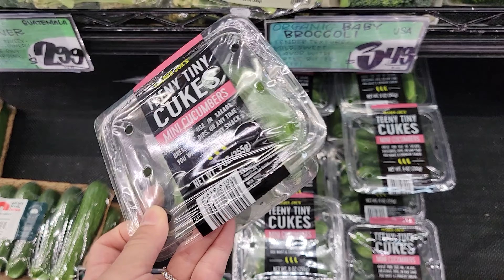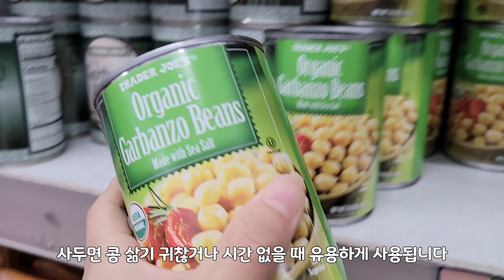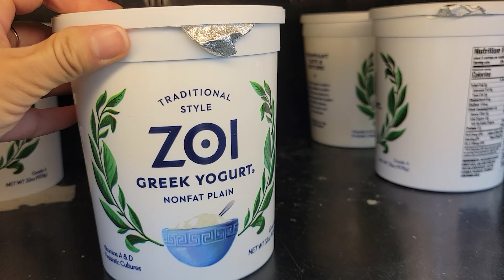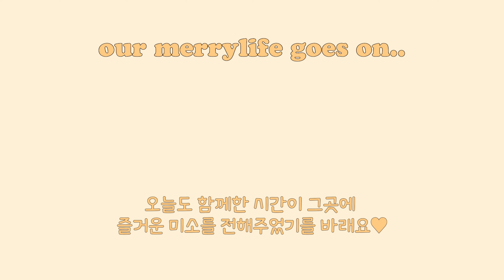일상VLOG🇺🇸남편 도시락 만들고 트레이더조 센트럴 마켓 장보고 3일동안 계속되는 레일라 생일축하🥳 개인생 첫수박, 함께하는 시간이 최고의 선물🎁 감사함투성이 미국 일상 브이로그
Welcome to Merrylife-in-us!
지난 6월 16일은 레일라의 4번째 생일이었어요 (🥳짝짝짝)
함께하는 시간이 레일라에게 가장 행복한 선물이 되어주기를 바라는 마음으로
생일 3일 전부터 생일날까지 함께 보냈던 의미있는 시간을 영상에 담아내어 보았어요
레일라의 존재를 축복하는 마음으로 보아주시면 너무나 고마울거예요~
오늘도 이 영상이 그곳에 즐거운 미소를 전해 줄 수 있기를 바래요🧚‍♀️💕

🎠Today's Highlights💜
00:25 남편 도시락싸기🍱
02:45 트레이더조 장보기🛒
07:52 3일전부터 시작되는 레일라 생일 축하의 시간🎉
08:29 간단한 브런치🥨
11:39 돌다리 공원 데이트🌳
13:54 센트럴 마켓 장보기🛒🐶
15:31 레일라 인생 첫 수박🍉
17:54 쏘큣 귀염댕이 레일라🎀
18:42 HAPPY BIRTHDAY🎂
21:22 레일라 생일 특식🦴
22:56 개엄빠를 위한 시간👩‍❤️‍💋‍👨
24:20 레일라 생일 선물 개봉🎁
26:04 저녁 데이트 (ft. 셋이 본 첫 분수)⛲️

🌳화질을 높이 설정하시고 영상을 더 예쁘고 선명하게 감상해주세요✨
⚠️MerrylifeinUS 메리라이프의 허가없이 채널 콘텐츠를 어떠한 다른 형식으로 복제, 변경하거나 업로드하는 것은 금지되어 있습니다❗️

Purple Planet, Pretty in Pink